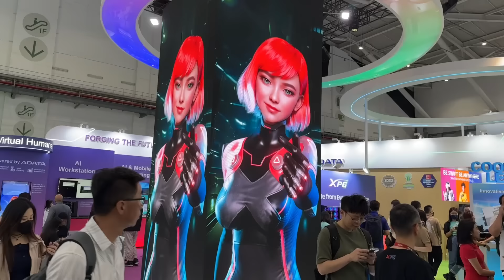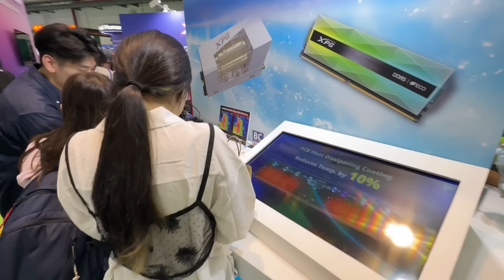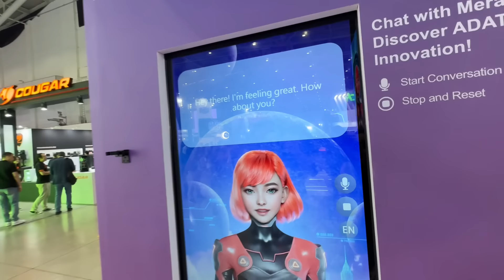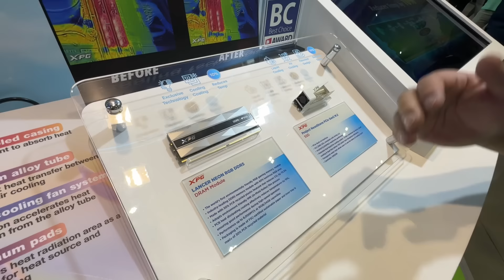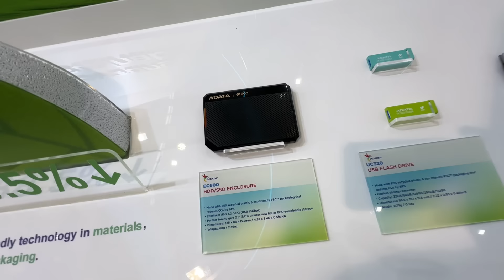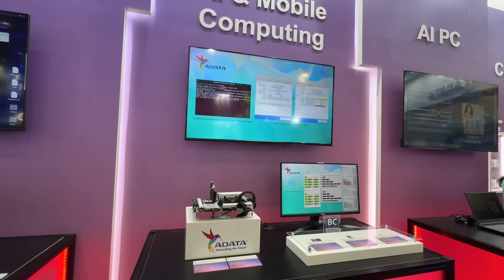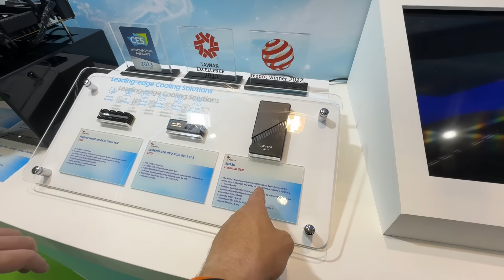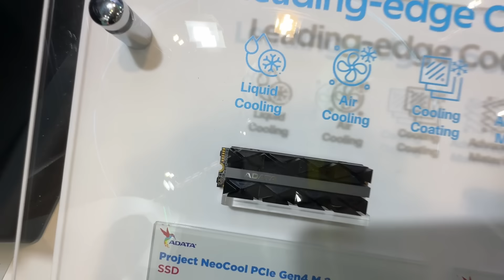Элла рассказала СЕКРЕТЫ XPG! Эксклюзивное интервью с Luka Di Fiore 🔥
Телефон мастерской в Воронеже 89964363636
Телефон мастерской в Калининграде 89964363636